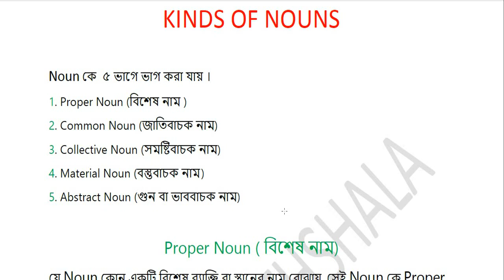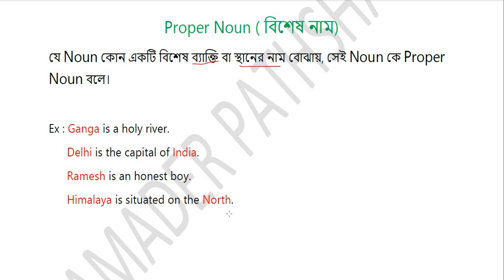AmaderPathshala : Basic English : Kinds Of Noun - Proper Noun ( বাংলা ) For WB & WBCS Students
এই ভিডিও তে Proper Noun  নিয়ে আলোচনা করেছি ।

প্রাথমিক ইংরেজি শিক্ষার্থী এবং পশ্চিমবঙ্গের সমস্থ ছাত্রদের সাথে সাথে সবার জন্য খুবি উপকারি হবে ।